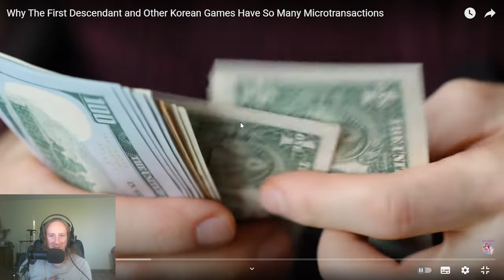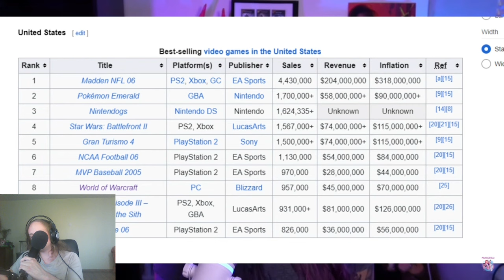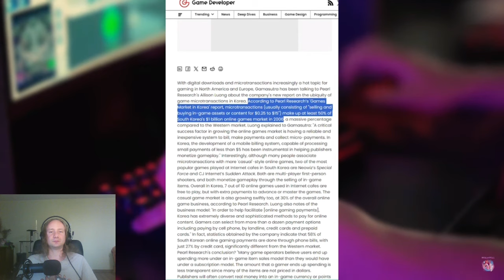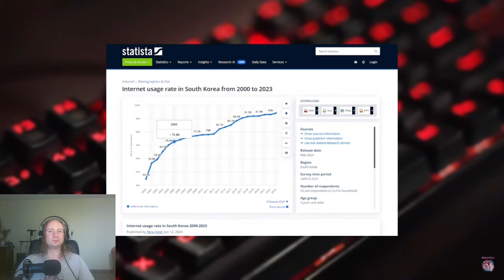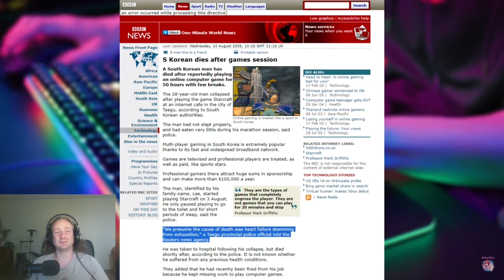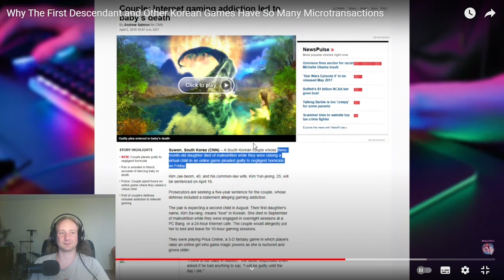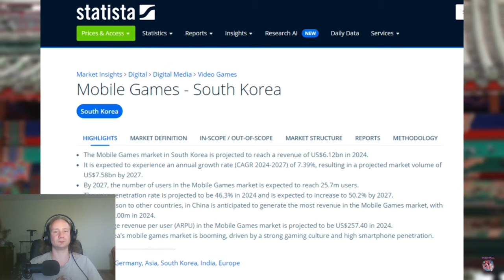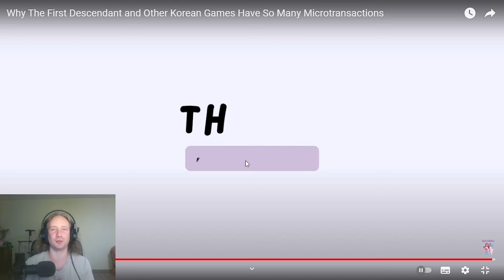Why Korean Games Have So Many Microtransactions | Reaction